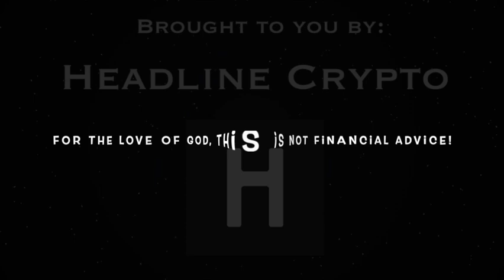AlgoRANT [ Crypto Bahamas / Flare Network $BTC / Algorand $ALGO ]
In this episode of The ReCoop,  it's our weekly AlgoRANT!!! Cooper talks about Crypto Bahamas, FTX listing $ALGO, the Bitcoin / Algorand bridge being built by Flare Network, and all other Algorand news.. Don't miss it!

Wanna tip Cooper? ALGO/most ASAs:
RJ5DG3YBUZ4TDZ346RNIB4WQHWU2OZBGJSP4MPO5PWO6AWCI7S6RKAHFXM

Follow Cooper on Twitter @Coop_Daniels